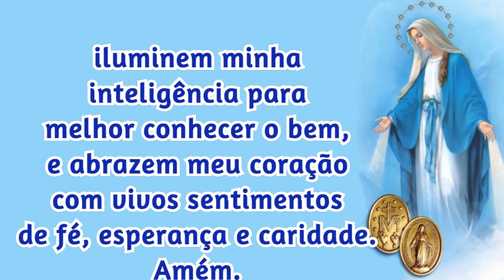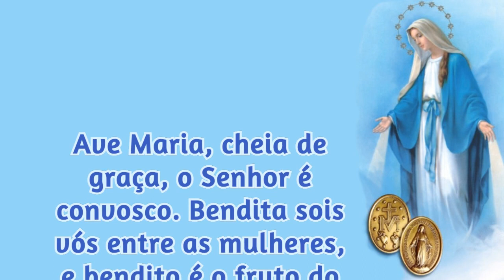11/07/2023 ORAÇÃO a NOSSA SENHORA das GRAÇAS da Medalha Milagrosa